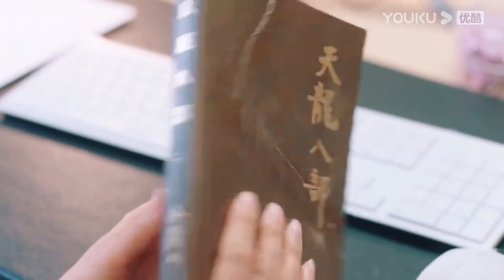💗霸总和娇妻电梯偷情被撞破，女上司为难娇妻，霸总看见心急护妻。【致勇敢的你 To Be A Brave One】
Drama Name：《To Be A Brave One》